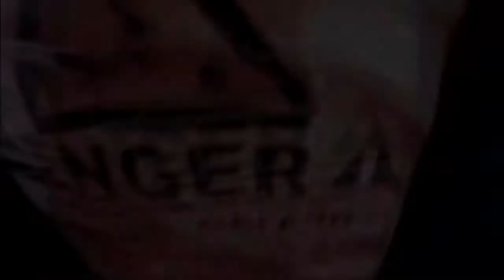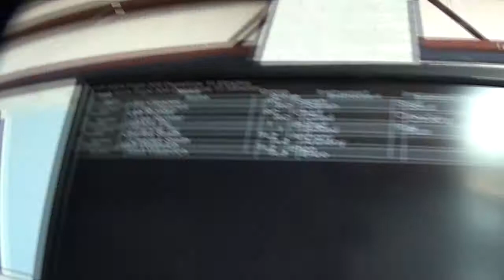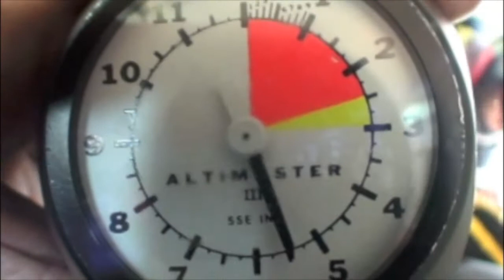Jay Olaszek's Tandem skydive!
Jay Olaszek's tandem skydive on Saturday, May 19, 2012 with Sarah Beckers.